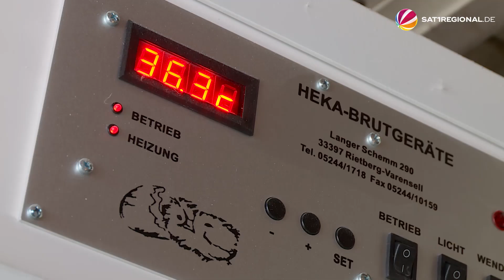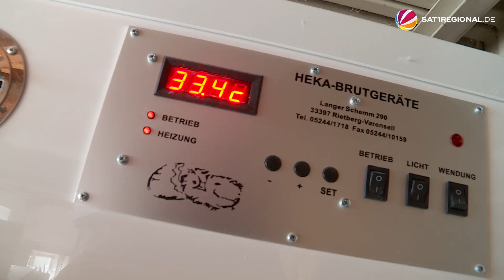Küken aus dem Brutkasten: Landwirt aus Lübeck brütet Eier aus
Dirk Ullrich ist Landwirt und Futter- und Düngemittelhändler aus der Nähe von Lübeck. Was ihn besonders macht, ist sein Hobby: Er brütet Eier von allen möglichen Vogelarten aus, mithilfe eines speziellen Brutschranks. Bis zu 5.000 Küken schlüpfen so pro Jahr und gehen dann an private Interessent:innen.